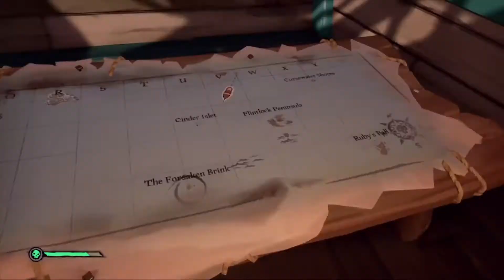Sea Of Thieves Finishing, New Start and Random Chats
Me and Jade Diamond finish up on our journey, but it is not over as me and Zera start our own, while randomly chatting about other games too :D.